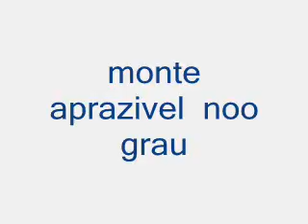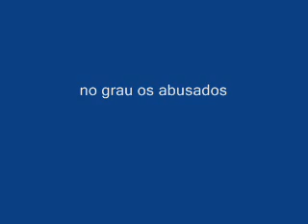monte aprazivel noo grau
monte aprazivel noo grau data 17/06/2012